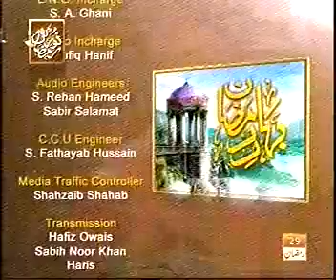Karam Mangtee Hon by Hooria Faheem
Allah Warayo Unar